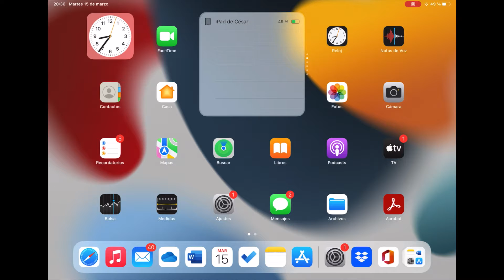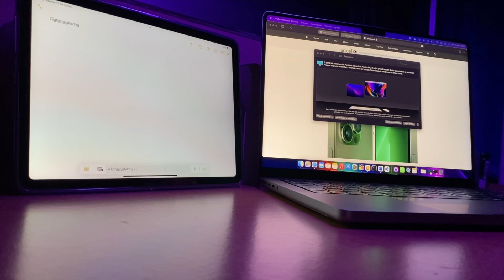Controla tu iPad con el Macbook con Universal Control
Apple ya ha lanzado con la última actualización de iPadOs y macOS, Universal Control. La nueva función que nos permite poder controlar el iPad con nuestro MacBook. ¡Es alucinante!